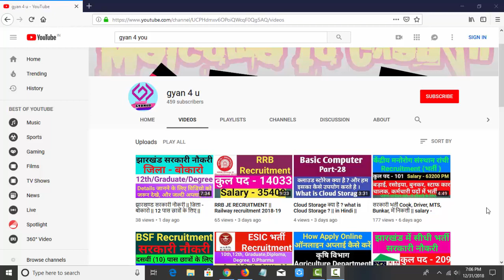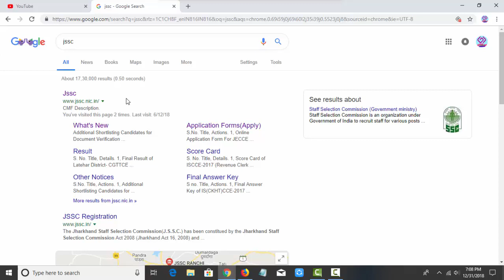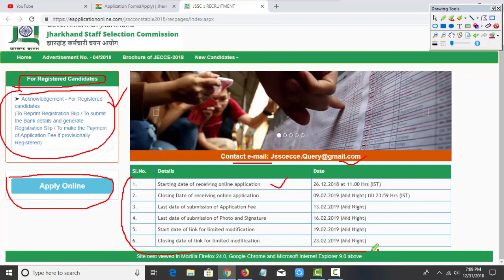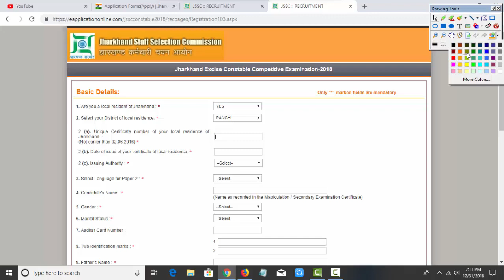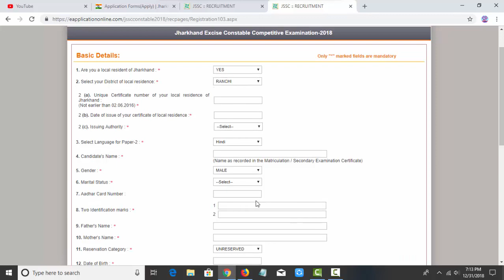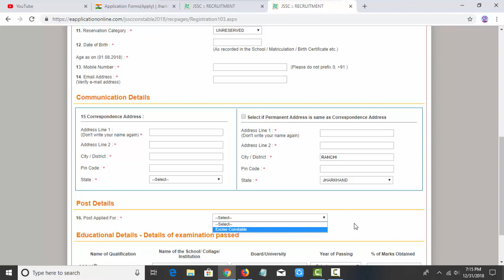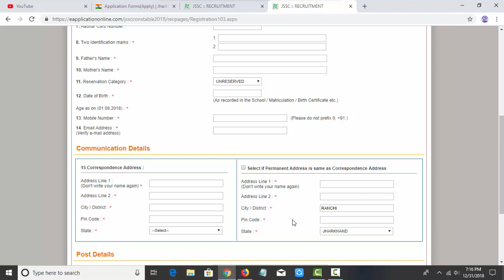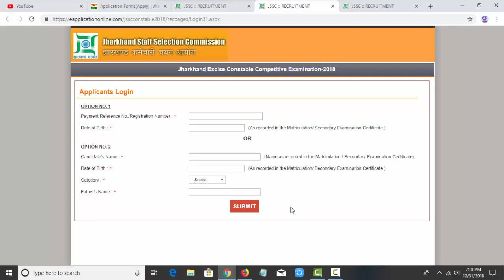How to apply online Excise Constable jharkhand police || ऑनलाइन आवेदन कैसे करें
पेन ड्राइव क्या है ? और पेन ये कैसे काम करता है || What is Pen Drive & how it work ? || gyan4u